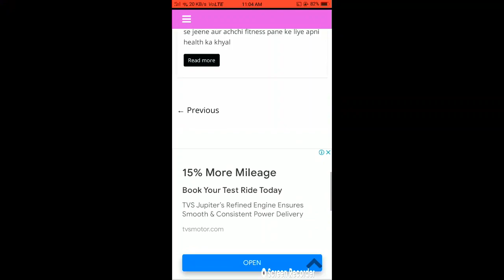दुल्हन के लिए उबटन कैसे बनाये | Dulhan Ubtan Banane Ka Tarika | Khoobsuratworld.com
दुल्हन के लिए अपनी शादी के सबसे खूबसूरत दिखना बहुत ज़रूरी है क्यों की सभी की नज़र बस उसी पर होती है| इसके साथ ही उसके लिए यह दिन इतना ख़ास होता है की वह उस दिन के लिए कई महीनो से तैयारियां करती है ऐसे में उसे तैयार कर उसकी खूबसूरती को निखारना बहुत ज़रूरी होता है | दुल्हन को तैयार करने के लिए एक या दो चीजों की ज़रुरत नहीं होती बल्कि उसे तैयार करने से कुछ दिन पहले ही… उसे किस तरह तैयार किया जाये कैसे तैयार किया जाये और साथ ही उसे क्या क्या पहना है, कैसे पहनना है इन सब बातो पर पहले ही धयान दे दिया जाता है| तब जा कर शादी की दिन उसे अच्छे से तैयार किया जाता है|

लेकिन उससे भी पहले एक चीज है जोकि दुल्हन के लिए बहुत ज़रूरी है और वह है.. शादी का उबटन|

दुल्हन के लिए यह बहुत ही ख़ास चीज है जिसे उसे शादी के कुछ दिनों पहले से ही लगना शुरू हो जाता है यह ख़ास तौर पर शादी से ७ दिन पहले ही शुरू किया जाता है यह शादी में निभाई जाने वाली एक रस्म की तरह है जिसे आप को ज़रूर निभाना चाहिए.

दुल्हन के लिए उबटन कैसे बनाये,Dulhan Ubtan Banane Ka Tarika,उबटन कैसे बनाएं,ubtan banane ki aasan vidhi,besan ka ubtan banane ki vidhi,शादी का उबटन,उबटन फेस पैक,ubtan face pack in hindi,दुल्हन के लिए उबटन बनाने की विधि,बेसन का उबटन,उबटन बनाने का तरीका,home made ubtan,ubtan vidhi khoobsuratworld,ubtan,dulhan ki tips,shaadi ki taiyari,khoobsuratworld.com,khoobsurat world,ubtan recipe,ubtan banao,रंग गोरा करने का उबटन